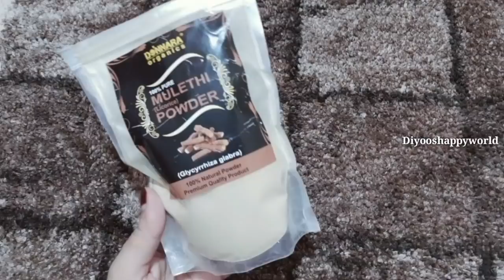വെളുക്കണമെന്ന് നിങ്ങൾക്ക് ആഗ്രഹമുണ്ടെങ്കിൽ ഈ രണ്ടു ചേരുവകൾ മാത്രം മതി